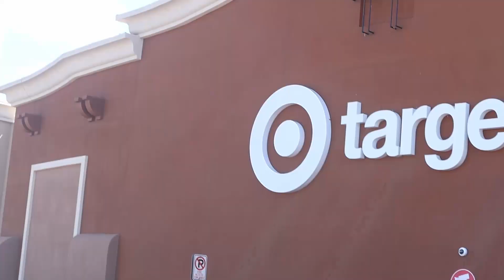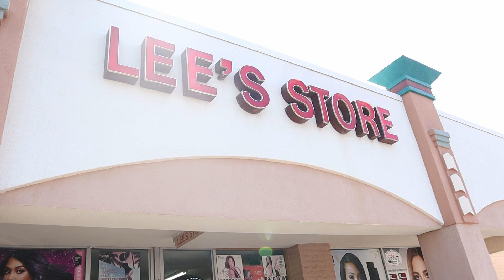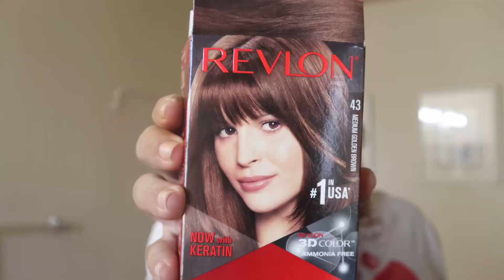Getting Ready For The Wedding! |Going Out Of Town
Pinky & The Beard is about the lives of Modii, Heather & their family. Home life, Adventures, All the crazy things they get up to!

Modii & Heather
USA